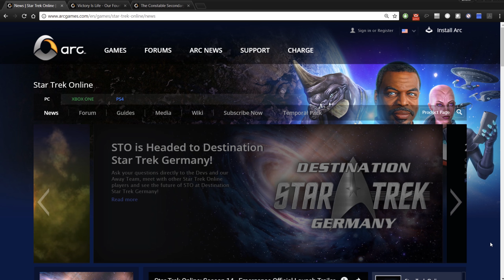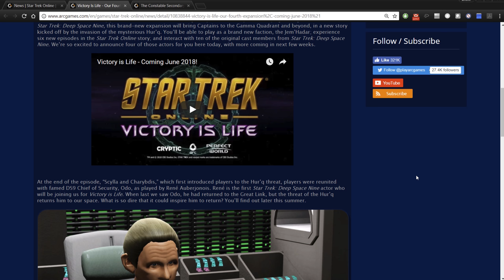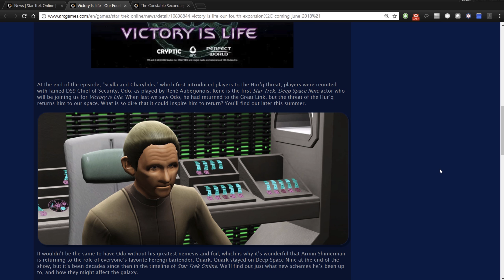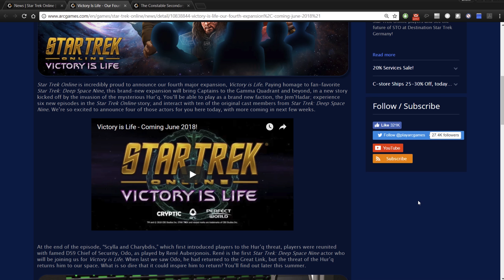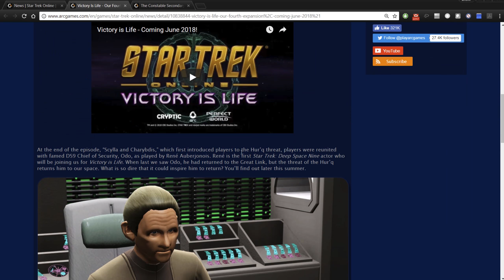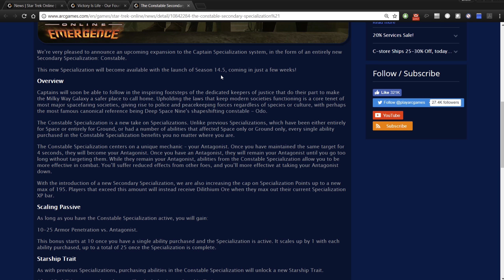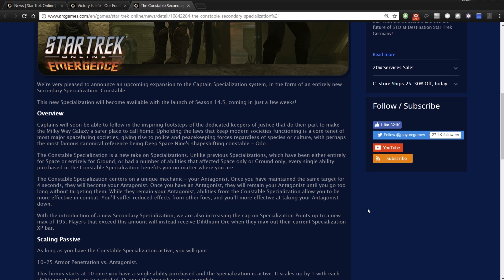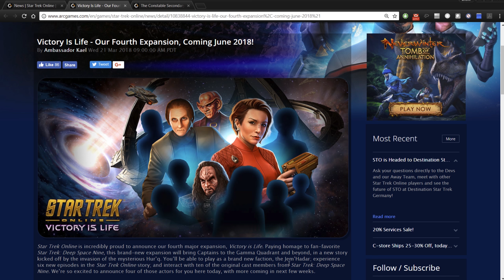Star Trek Online - Game News 3-26-2018 - Victory is Life!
Hello Captains!  It is announced, the 4th Expansion to Star Trek Online, "Victory is Life!" is coming to STO June of 2018.  Read all about it.